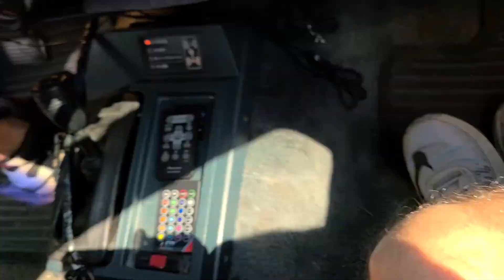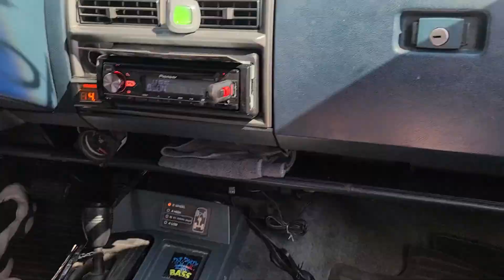4 xfl 15's demo fun BOOM BABY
Sunday bumpin Louisville Kentucky BOOM BABY